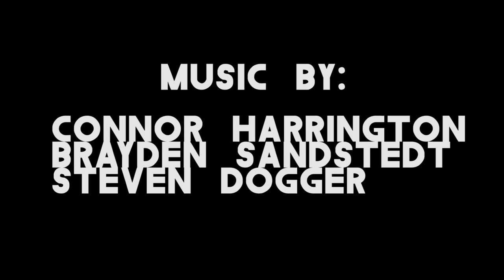Spitt'n in the Mitten| A Holland Rap Medley